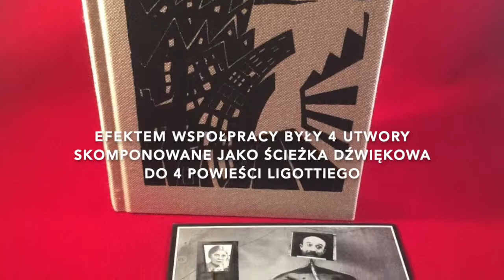THOMAS LIGOTTI I CURRENT 93